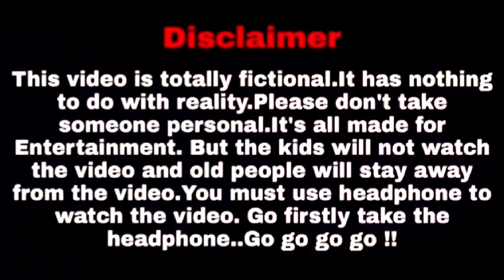শ্মশানে জিন ভূতের ভয়ঙ্কর রক্ত পান | black magic Ghosts blood scary horror videos - 3am vlogs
আমাদের বই বাংলায় প্রকাশিত হয়েছে - ভৌতিক কার্যকলাপের পিছনে বিজ্ঞান - ডাউনলোড লিংক নিচে দেওয়া আছে

These creepiest and scariest ghost videos are only for entertainment.

All video and edited audio credits: Ⓒ3amVolgs

Your Quarry Keyword:

blood brain barrier
blood cancer
blood journal
blood kdrama
blood lad
bloodhound gang
blood
aahat
horror
3am vlogs
3am vlogs new video
dipayan sir
3am challenge
ghost caught on camera
horror movies
Black magic
little mix
black magic woman
paranormal activity
ghosts
haunted
scary videos
ghost hunters
Dracula
top 5
top 10
drink champs
drink element
drink for weight loss
drink lmnt
drinking water
drinks near me
drink delivery berlin
drink cooler
drink for food
drink more water
horror video
black magic